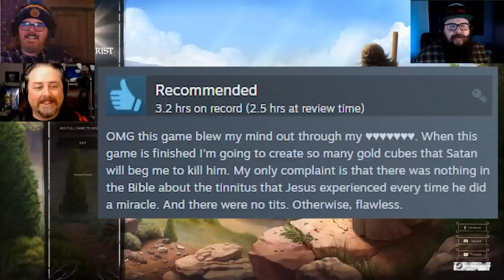I am Jesus Christ